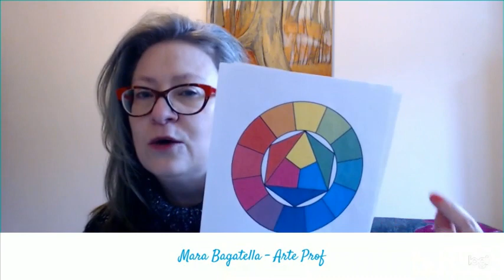Disco cromatico di Itten, parte 1 (costruzione geometrica)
Come si disegna il disco cromatico di Itten? Spiegazione semplice e dettagliata per alunni delle scuole medie.
Prima parte